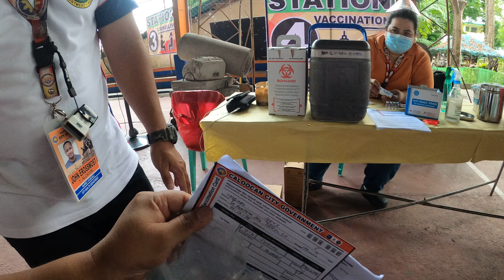9:23 AM April5, 2021: My First Dose Of Sinovac Vaccine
Was lucky to have the chance for vaccination on an earlier time than I expected.
Because of the sudden surge of COVID-19 infections in Metro Manila, the IATF decided to concentrate most of the Sinovac vaccines in Metro Manila cities at a faster rate.

The vaccine priority A2 (seniors) and A3 (persons with cormobidity) are now being innoculated simultaneously.

Since I belong to A3 (high blood pressure), I gathered all my hospital discharge certificates and went to the vaccination center by 6 am. I was the first in line, and filled up all the necessary forms right away.

By 8 am, we were already around 50. The process started late at around 830 am because the vaccines were not yet delivered to the vaccination center.

Then they decided to start the process even without the vaccine.

The 1st step is registration, then blood pressure reading, which took me longer since my 1st reading is 150/90 then I was told to rest for a while then upon 2nd reading, it was 140/90.

Then I was allowed to go to step 2, which was a little interview with the doctor, then to step 3 which is counselling, then by 9:23 am, a Sinovac vaccine was administered by a DOH representative.

A truly memorable moment for me.
After months of waiting, I was one of the first one million Pinoys and the second employee from our office to receive the much-awaited COVID-19 vaccine.

And oh, I underwent two more blood pressure readings before being released (was told to rest for a while in between). Both readings registered 150/90.